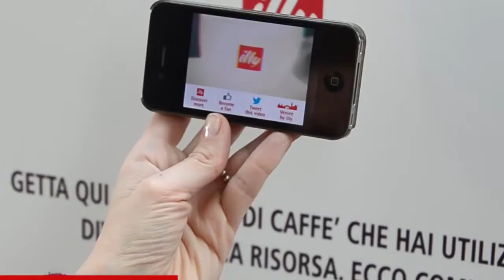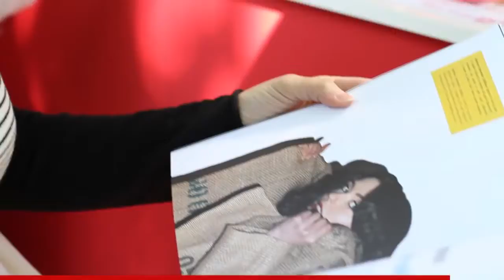illycaffè at 55th Biennale d'Arte di Venezia mp4